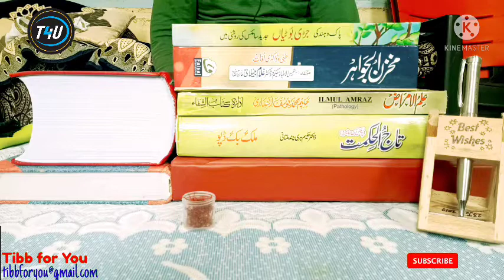|| कैसर के फ़ायदे | زعفران کے فائدے | benefits of saffron | हिन्दी Urdu 25 ||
NOTE: Agar aapko Jadi Buti ya nuskha banane ki koi jankari nahin hai to aap Na Koi nuskha banayen aur na istemal Karen

balki Kisi Kabil acche Registerd Hakeem ya Pansar Store se Nuskha taiyar karvayen aur istemal Karen Channel Mein video ke zariye jitne bhi nuskhe Bataye gaye hain

Sabhi Tibb unani aur ayurved ke Mustanad (authenticated) Hakeemo se liye gaye hain